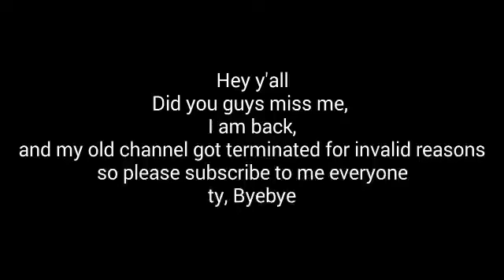Welcome back! (MOST VIEWED VIDEO ON THIS CHANNEL)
I got terminated for invalid reasons so this will be my channel until my channel is back